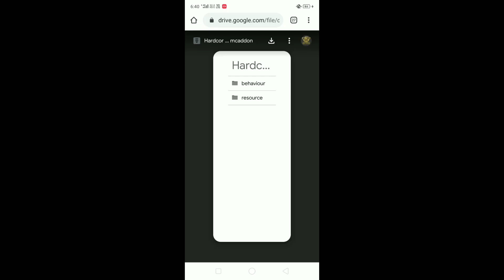play hardcore mode in Minecraft pocket edition | Roargaming